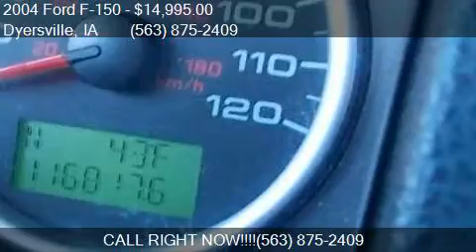2004 Ford F-150 FX4 4dr SuperCrew 4WD Styleside 5.5 ft. SB f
This 2004 Ford F-150 FX4 4dr SuperCrew 4WD Styleside 5.5 ft. SB is for sale in Dyersville, IA 52040 at VICTORY FORD.

Engine: 5.4L V8
Transmission: Automatic 4-Speed
Color: Dark Shadow Gray Clearcoat Met
Mileage: 116759
Contact VICTORY FORD 30584 OLD HAWKEYE RD Dyersville, IA 52040 to test drive this 2004 Ford F-150 FX4 4dr SuperCrew 4WD Styleside 5.5 ft. SB today.